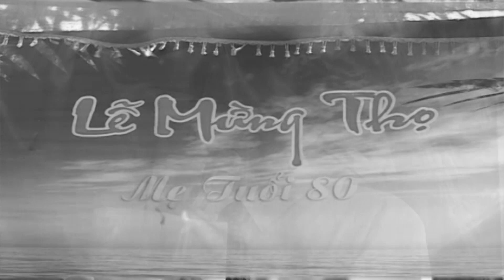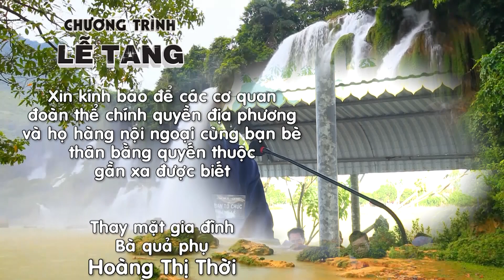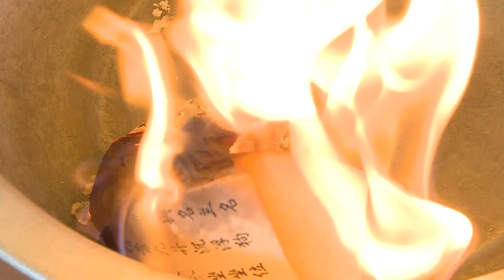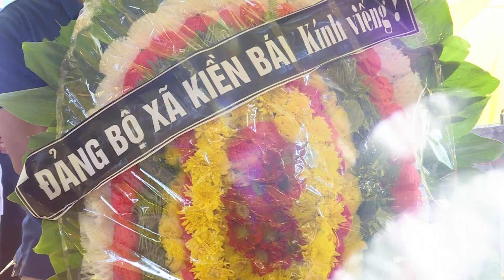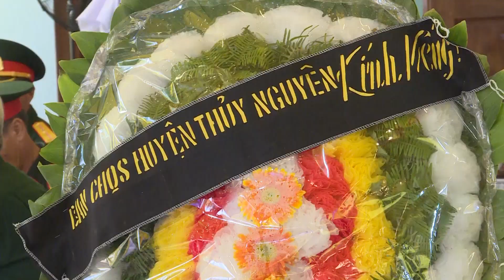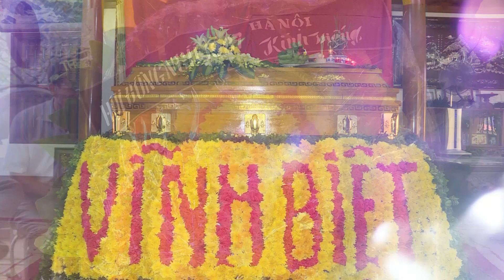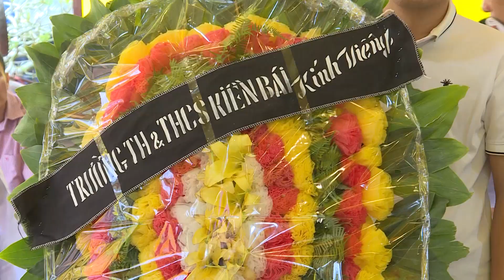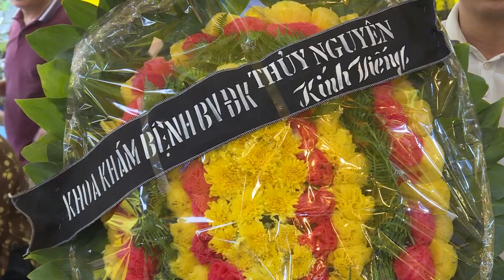Tang lễ Cụ Phạm Hữu Kinh P1 Full HD